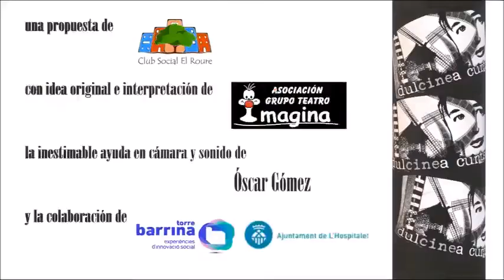SPOT VIII EDICIÓN DULCINEA CURTS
Grupo de T